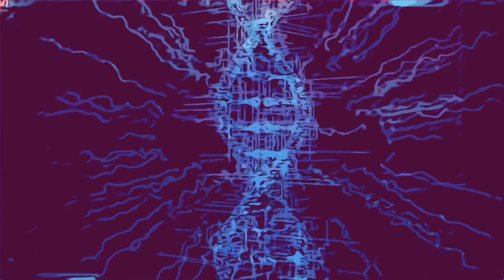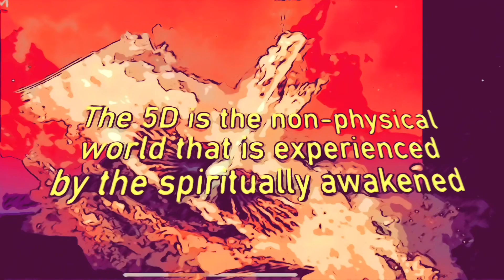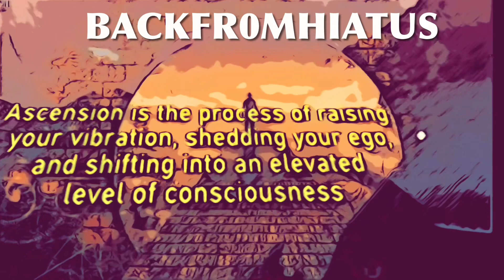BACKFR0MHIATUS “The Bind (Heartache’s Hate)”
Original Music BACKFR0MHIATUS ❤️‍🩹